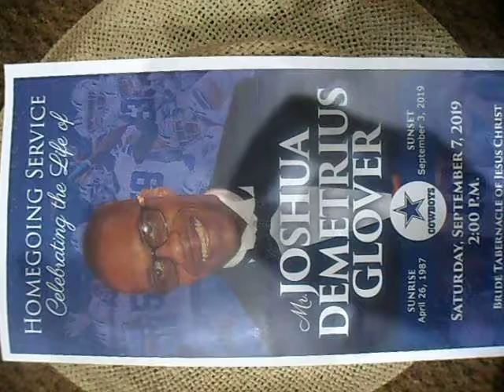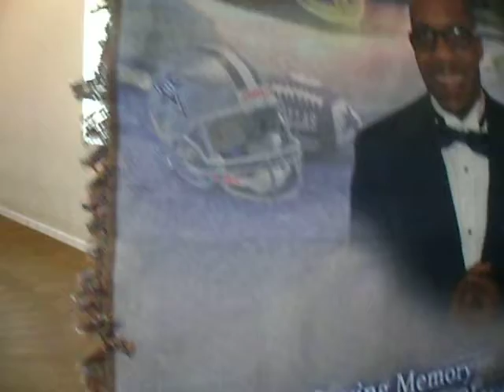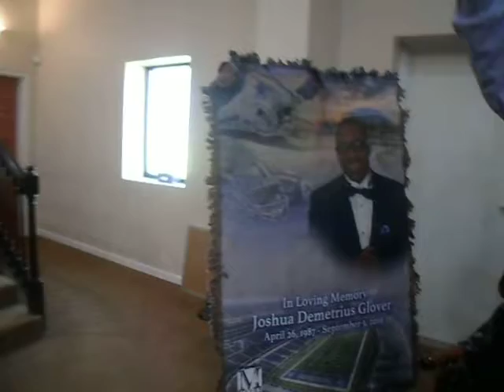DR. JOSHUA D. GLOVER--SIMMONS: APRIL 26, 1987---SEPTEMBER 3, 2019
"NOW I LAY ME DOWN TO SLEEP...I PRAY TO THE LORD MY SOUL TO KEEP" CHILDREN'S PRAYER.